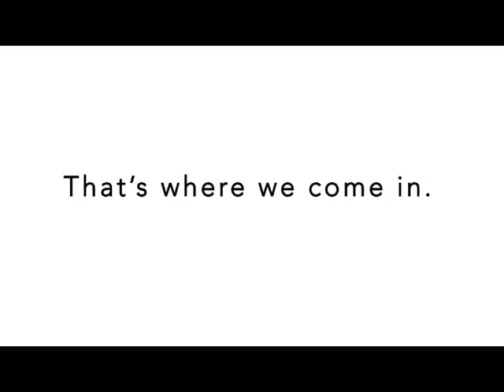Borrow It Bindaas! Like. Borrow.Return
is the nation's 1st online boutique where you can RENT or BUY the latest Indian apparel and accessories at affordable prices!